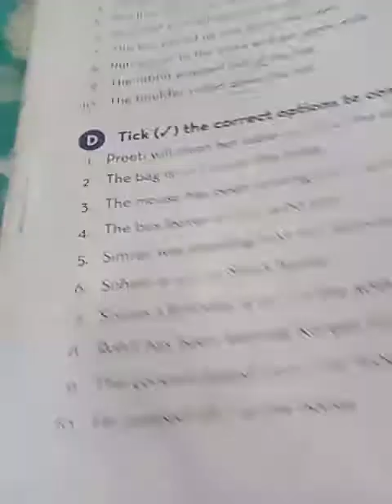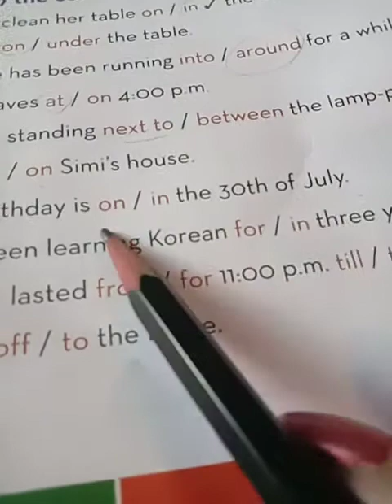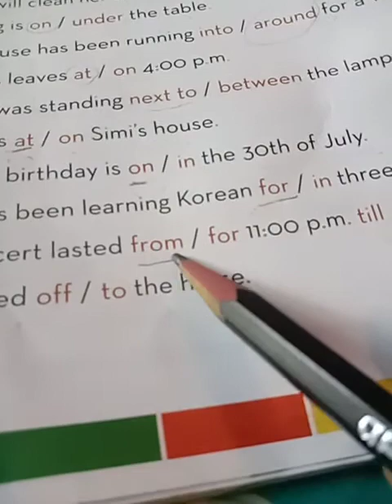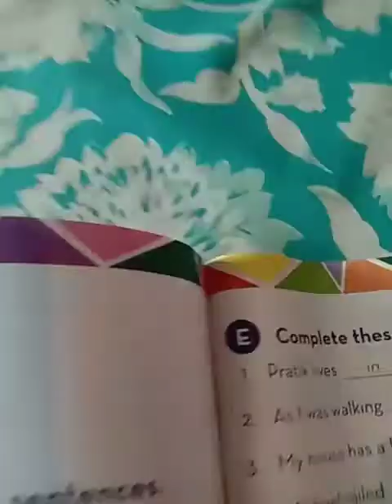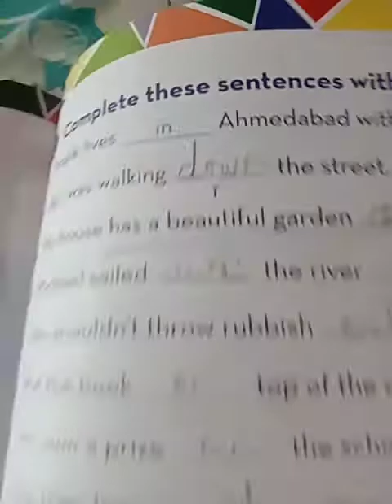Grammar Cl -4 L -19 part 3